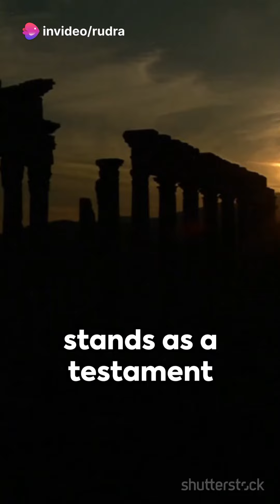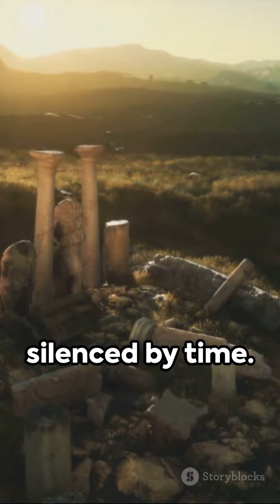Unearthing the Lost Legends: The Forgotten Temple